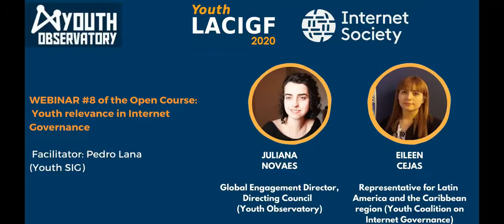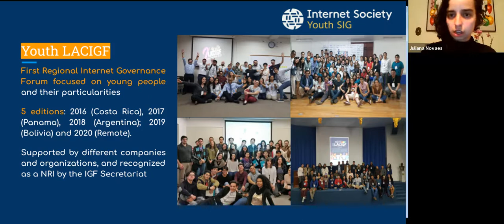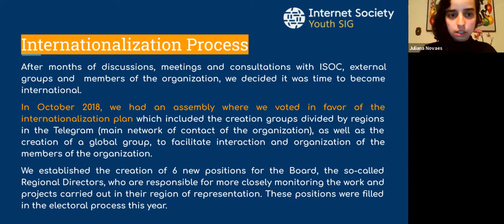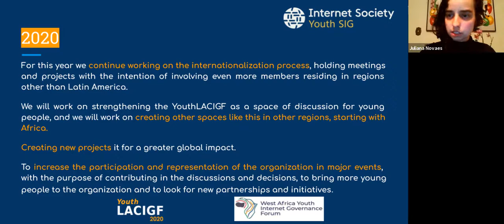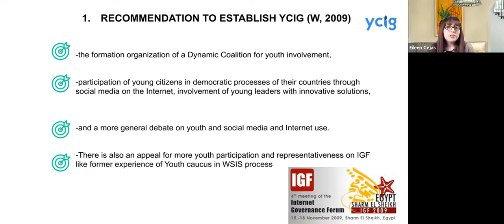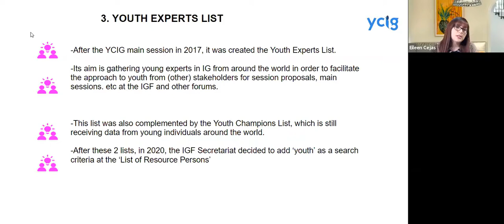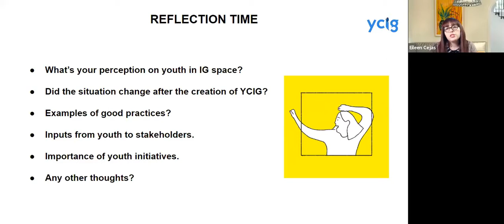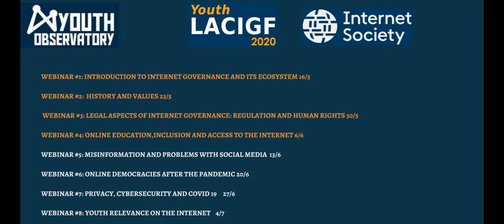YCIG at YouthLACIGF Open Course 2020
YCIG participated at the YouthLACIGF Open Course 2020, Webinar #8 on "Youth relevance in Internet Governance" with speakers Juliana Novaes (Youth Observatory, Youth SIG) and Eileen Cejas (YCIG)

Steering Committee member and GRULAC Representative Eileen Cejas presented the work we have been doing at YCIG for 2020.

**This video was originally posted at the Youth Observatory's YouTube channel. Link here: **